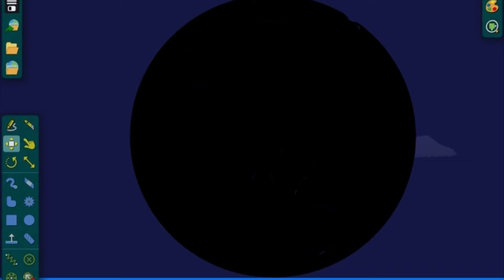Film Studios Logo Bloopers! Episode 3: Universal Pictures